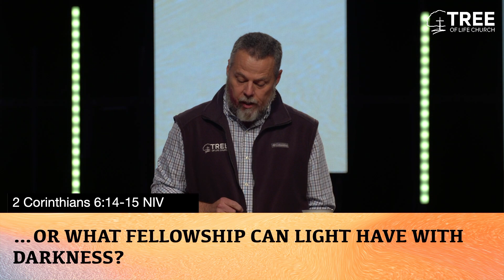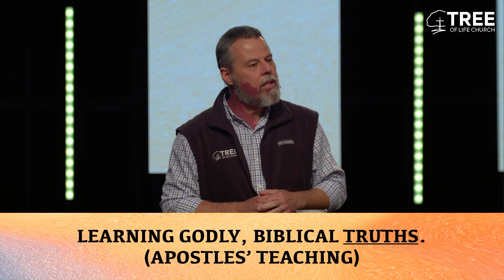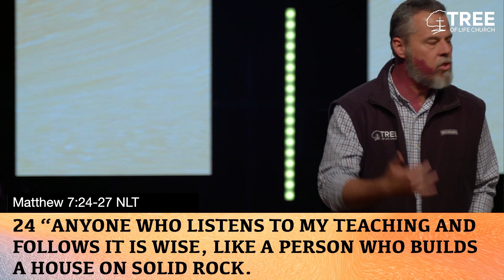Unbroken Relationships | Pastor Rob Bellomy | Tree of Life Church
Tree of Life Church Mens's Ministry Pastor, Rob Bellomy continues the sermon series titled "Unbroken" with it's fourth installment titled "Unbroken, Relationships".

Tree of Life Church is located in New Braunfels Tx and we’re all about connecting all people to the life, love and power of Jesus!